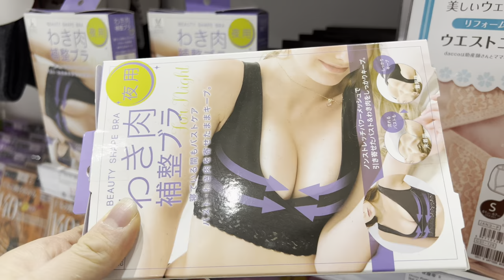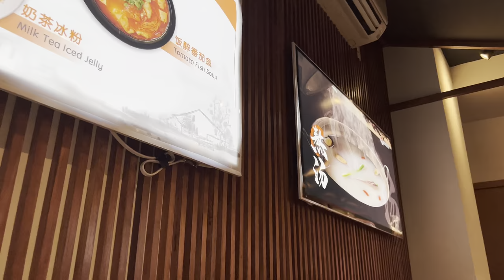QUÁN ĂN BA CON QUỴT - RESTAURANT OF THREE DUCKS